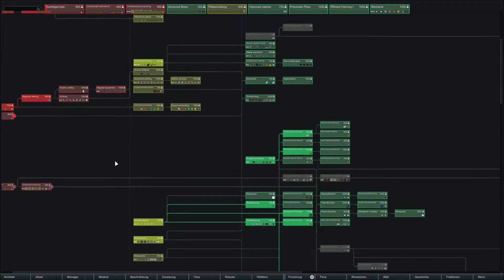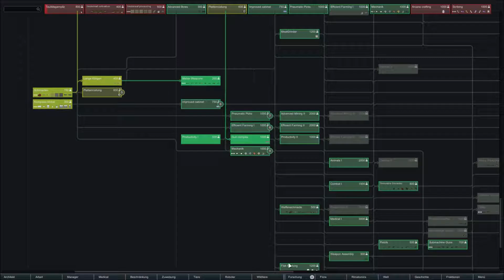Rimworld 1.0 Staffel 6 [Deutsch/FullHD] - #8 Legt euch nicht mit Füchsen an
Rimworld 1.0 ist raus und diesmal spielen wir mit einem Rudel Füchsen ^^ Mods sind auch wieder dabei wie "A RimWorld of Magic" ( Magie, Palas, Sniper, Gladiatoren ) und Smokeleaf Industry darf auch nicht fehlen. Denn mal los ins wilde gewusel.
Die Liste der Mods findet ihr in der Beschreibung